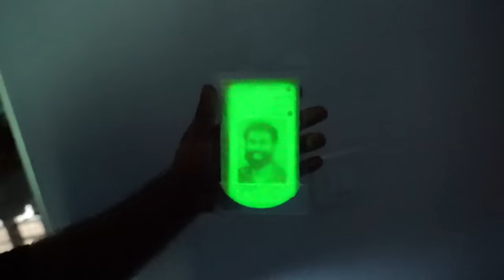Glow Slime Making At Home | M4 TECH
In This video we will show you how to make Glow Slime At Home

Glow Power : Glow in Dark Powder
Borax : Glow in Dark Powder